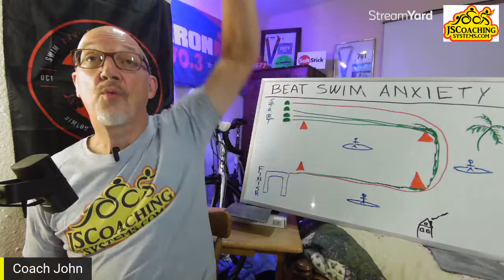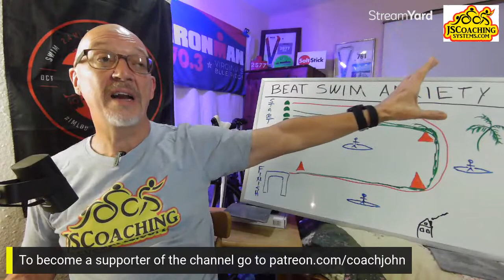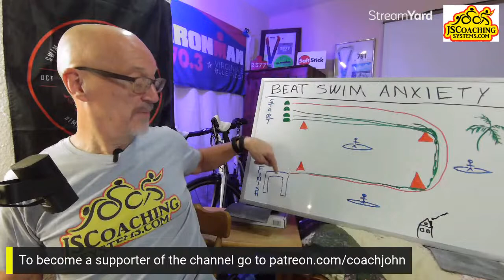Great Strategies to Beat anxiety in Ironman swimming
Join this live show where we will discuss ways you can perfect you swim for and some in race strategies to help you with your triathlon swim.

For an in depth look at my Ironman nutrition hack check out this video.

Help me continue to bring you "Some Really Great Information" by becoming a Patron

More information on ITEMS I USE in my triathlon journey:

NUTRITION
SaltStick Chews are an electrolyte source. Give them a try.

SaltStick Electrolyte Drink Mix

GU Energy Original Sports Nutrition Energy Gel, 24-Count, Assorted Flavors

SWIM
Sumarpo Hand Paddles

TYR Swim Fins

Speedo Swim Buoy

Tyr Kick Board

Orca S7 Wetsuit

Swim Jammers Grab Bag Deal

BIKE
Cycle Ops Mini Pump

Rock Bros Sunglasses

Santic Tri Shoes

Garmin Rally Power Meter

Rock Bros Sunglasses

Park Tools Chain Cleaner

Cycle Ops Climbing Block

Garmin Tacx Neo 2T Smart Trainer

RUN
ON Cloudmonster Womens

Elastic Shoe Laces

OTHER GEAR

SPF 50 Lotion
SPF 50 Spray
SPF 35 Lotion

Chamois Butter

Air Relax Compression

Foam Roller Set

Road ID

I am now a veteran of over 100 races and a USAT Trained Short and Long Course Triathlon Coach.
I offer a full line of individual coaching services from Full Time coaching, single race coaching, mentoring and training plans.

John Slocum, JSCoaching Systems and Triathlon  with Coach John is a participant in the Amazon Services LLC Associates Program, an affiliate advertising program designed to provide a means for sites to earn advertising fees by advertising and linking to Amazon.com.